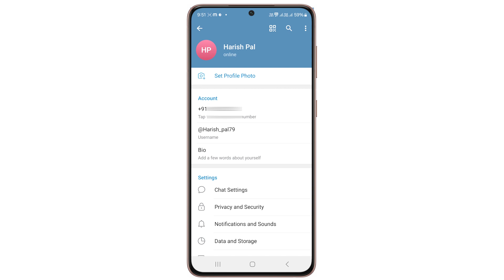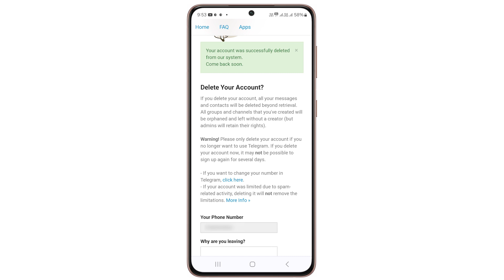how to delete telegram account 2024 | telegram account delete kaise kare permanently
Your queries -
How to delete telegram account 2024
Telegram account delete kaise kare permanently
Telegram account permanently delete kaise kare
delete telegram account permanently link
how to delete telegram account how to delete telegram account android
telegram account delete kaise kare 2024
how to delete telegram id
telegram id delete kaise kare
telegram id delete kaise karte hain
telegram id permanenly delete kaise kare

Harish pal
From - Uttar Pradesh ( India )